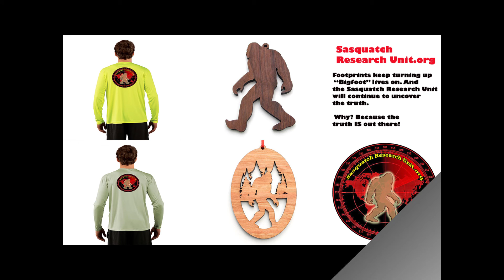Trail of Highways™ Black Canyon Trail RMNP Hike Out and Back 4 11 17 Sq 2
Black Canyon Trail
A beautiful mid April day, left the Lumpy Ridge Trailhead for Black Canyon Trail. On Black Canyon Trail we head toward the junction of Lawn Lake Trail. On this day we hike 3.2 mile in
On Black Canyon Trail and back out. The views of Lumpy Ridge and awe inspiring. Twin Owls and several other rock faces offer great rock climb for those who hear the calling.
A Beautiful Hike on the northeast boundary of Rocky Mountain National Park.

Sq. 2

Happy Trails ;)